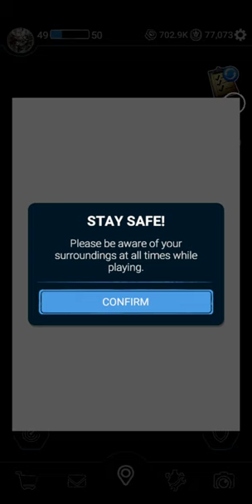SPARKY IS FINALLY IN FORSAKEN AR! | Forsaken AR: Darkest Delivery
Sparky the dog is a new character in Forsaken AR in a new event called Sparky September!

Forsaken AR is a fanmade mod that continues Five Nights at Freddy's AR where Illumix left off. Forsaken AR adds a ton of new features and content to the game, while keeping the best parts of FNaF AR, including:

Brand new skins, with more to be released over time

Brand new characters with custom CPUs, with even more to come in the future

Brand new exclusive profile icons to collect.

Tons of quality of life improvements, tweaks to mechanics, bug fixes, and more!

Live service adding new content each and every month, active support, and much, much more!

If you're a fan of FNaF AR, Why not try out Forsaken AR? There's so much fun, fun, fun, to be had, with all of the same content that made you love the original!